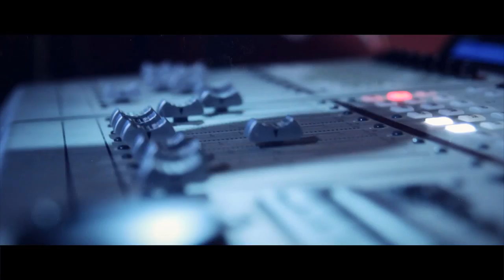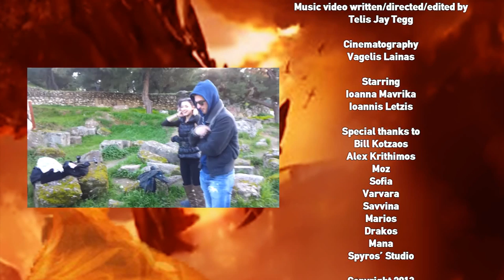Arga to vradu / ΑΡΓΑ ΤΟ ΒΡΑΔΥ - shortpants productions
"Arga to Vradu"- shortpants productions
Starring: Ioanna Mavrika & Ioannis Letzis
Music: Nondas Papadopoulos & Thomas "jih" Patsis | Lyrics: Nondas Papadopoulos
Production: Nondas Papadopoulos & Moz
Vocals:Joe Shardow. Mimi Ger. Dora Ricci & Nikolas Pallis
Music video  written/directed/edited by: Telis Jay Tegg
Cinematography: Vaggelis Lainas
Special thanks to: Bill Kotzaos, Alex Krithimos, Moz , Sofia , Varvara, Savvina, Marios, Drakos  & Spyros' Studio.